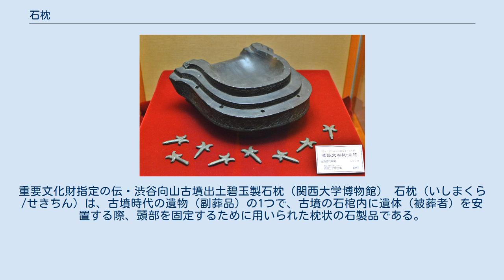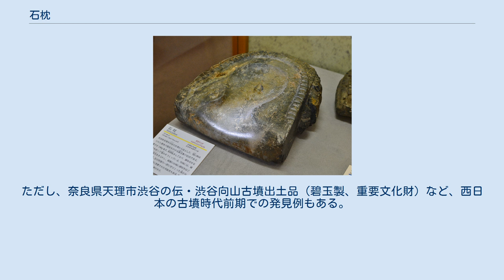石枕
重要文化財指定の伝・渋谷向山古墳出土碧玉製石枕（関西大学博物館） 石枕（いしまくら/せきちん）は、古墳時代の遺物（副葬品）の1つで、古墳の石棺内に遺体（被葬者）を安置する際、頭部を固定するために用いられた枕状の石製品である。
 石枕には大別して、舟形石棺や割竹形石棺の床部分に後頭部形の窪みを造り付けた「石枕造付石棺」と、滑石や砂岩・凝灰岩・蛇紋岩などを加工してやや扁平な馬蹄形に整え、中央を後頭部形に窪ませた石製品の「馬蹄形石枕」とがある。
 石枕造付石棺は、古墳時代前期から中期（4世紀 - 5世紀）の西日本の古墳に見られるのに対し、馬蹄形石枕は中期から後期（5世紀 - 6世紀）の東日本の古墳で多く見られ、特に常総（千葉県・茨城県）地域でよく出土する。
ただし、奈良県天理市渋谷の伝・渋谷向山古墳出土品（碧玉製、重要文化財）など、西日本の古墳時代前期での発見例もある。
 常総地域の石枕は、馬蹄形の縁を階段状に加工して直弧文（ちょくこもん/ちょっこもん）と呼ばれる幾何学的文様を彫刻し、さらにそこへ等間隔に穴を開け、「立花」（りっか）と呼ばれる勾玉2つを組み合わせたような形状の装飾を立て並べたものが見られる。
 その他、山梨県甲府市の大丸山古墳では、長さ70センチメートルの横たえた円柱形に窪みを2か所（2遺体分）設けた珍しい形状の石枕が出土した。